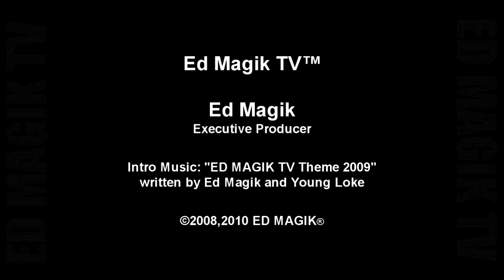Meagan Good and LaMyia Good Celebrity Interview at Area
New photos (Jan.